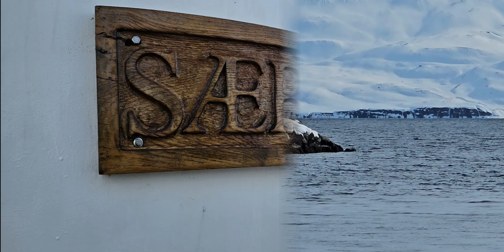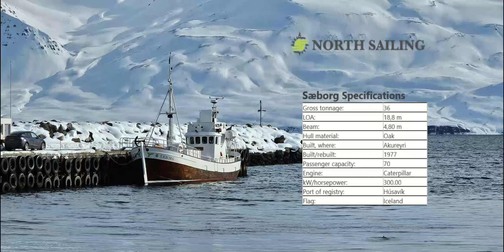Whale Watching in Eyjafjörður, Iceland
Whale Watching in Eyjafjörður in northern Iceland. A 2 ½ hours of cruising with amazing jumps of a Humpback whale. April 14, 2024.